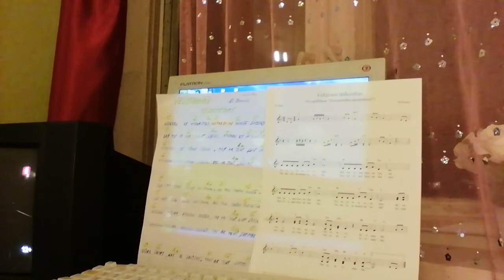veltījums Veltījums mīlestībai...